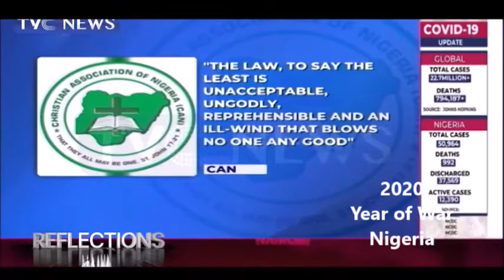CAMA RELIGION WAR PROPHECY IN NIGERIA PT 2